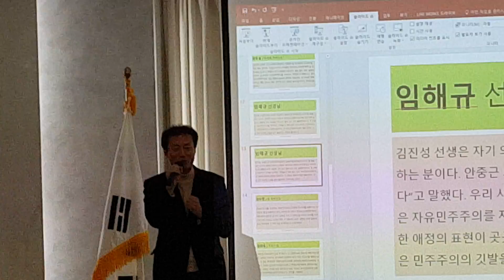임해규 선생... (2017년 12월 2일)